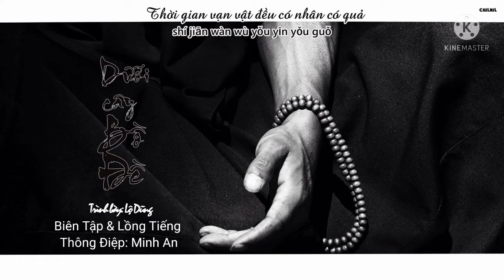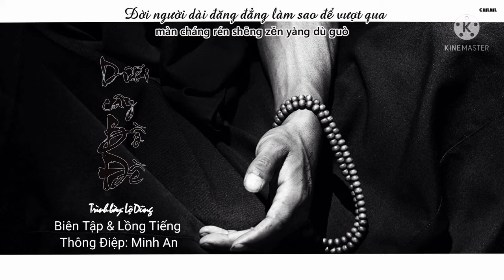Dưới Cây Bồ Đề - Trình bày Lộ Dũng- Biên Tập &Lồng Tiếng Thông Điệp: Minh An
Hỏi thế gian tình là gì?